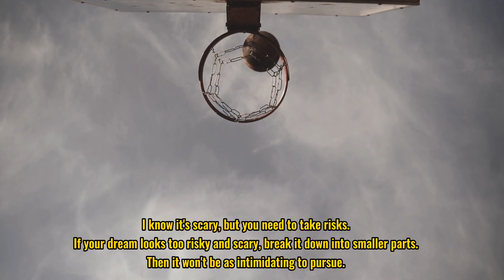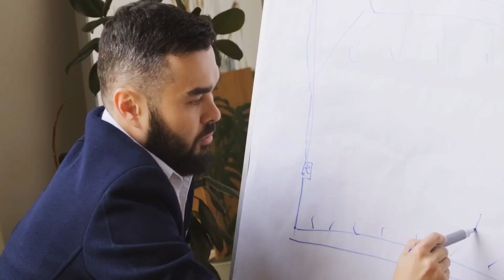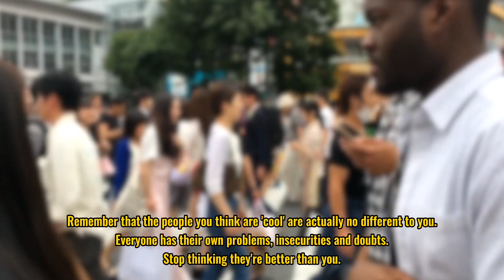How to unlock confidence | How I Overcame Shyness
"Discover the Key to Unlocking Confidence: Proven Strategies and Tips to Boost Self-Assurance and Unleash Your Full Potential.

Gain the tools to overcome self-doubt, embrace authenticity, and radiate confidence in various aspects of life.

 From effective communication skills to cultivating a positive mindset, this guide empowers you to step out of your comfort zone and thrive with unwavering confidence."